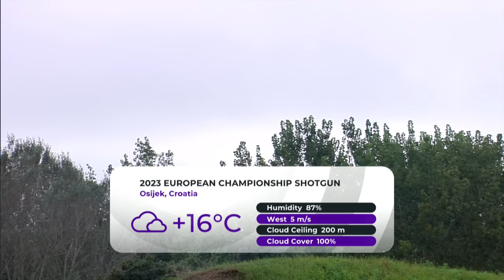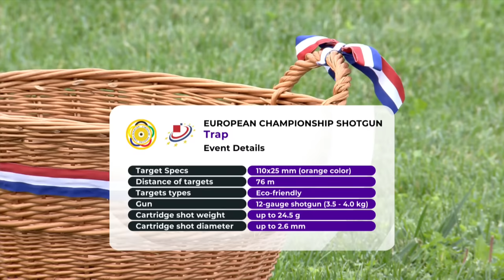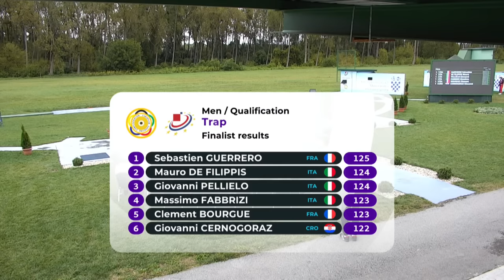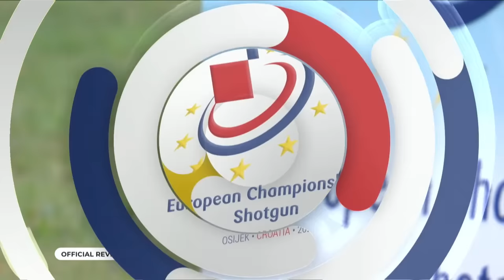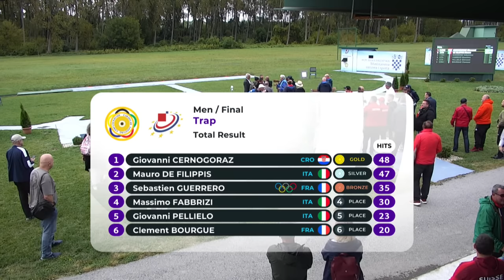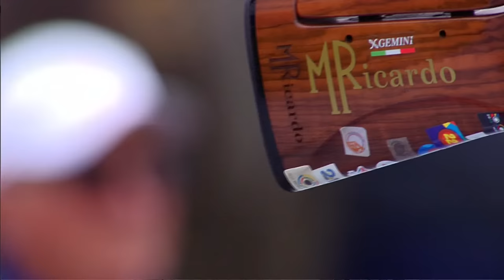24.09.2023 - Trap Men Final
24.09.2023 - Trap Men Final